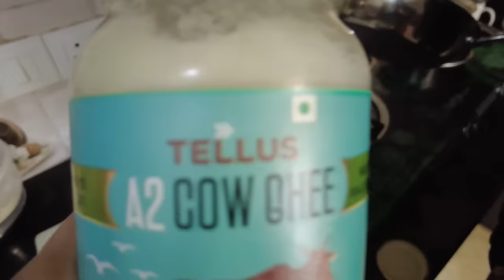Finally Nakain Kuna ang Pritong Saba sa India! // Filipino Indian Vlog